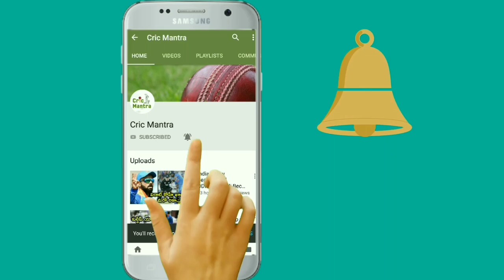IPL 2019: DC vs MI Full Match Highlights || 3rd Match DC vs MI 2019 Full Match Highlights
Indian Premier League 2019: Catch all the highlights of today's match between Mumbai Indians and Delhi Capitals at the Wankhede Stadium as it happened as DC started their IPL 2019 campaign with a 37-run win